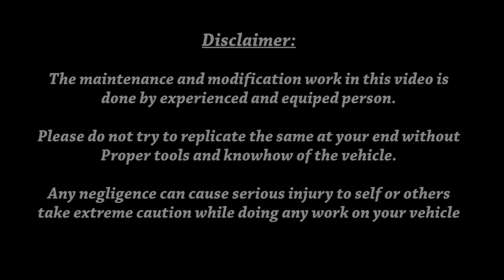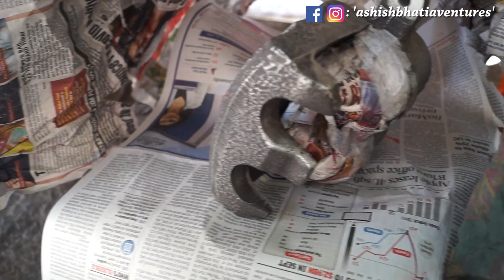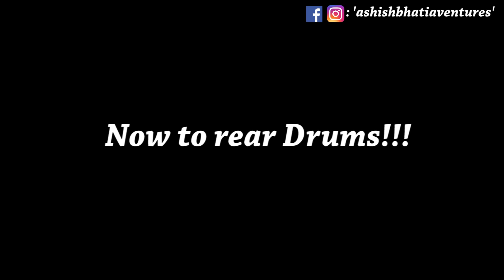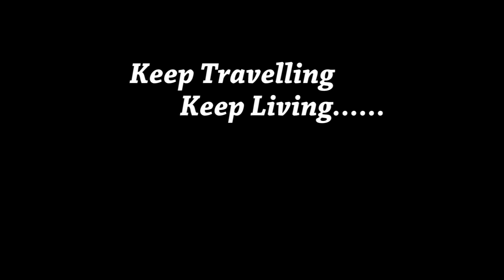DIY Brake Caliper Painting & Wheel Well Cleaning || Changing Wheels & Scorpio Modification Part - 2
Hey Guys!!!

This is Ashish & Welcome to ABVentures

Before Changing tyres I had to give my wheel wells a through wash & re-paint my Brake Calipers.

Here's a video on how I did It. Also a Tip on How to remove Jammed Brake Rotor.